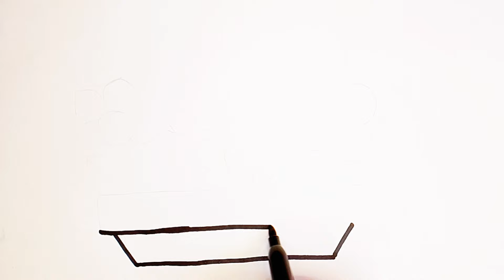How To Draw Flowers / Step By Step Drawing For Beginners And Kids/Painting And Coloring